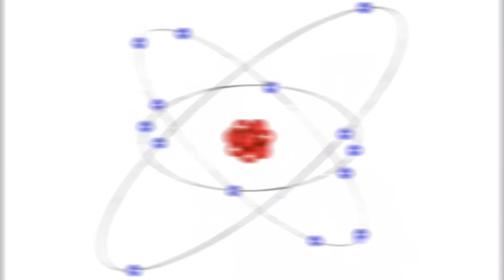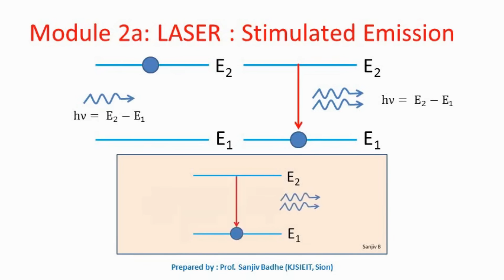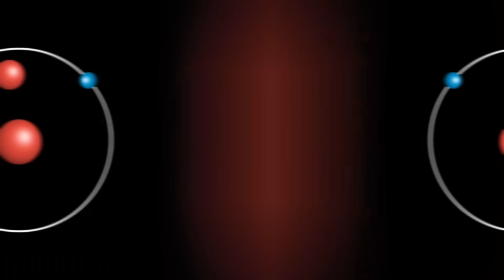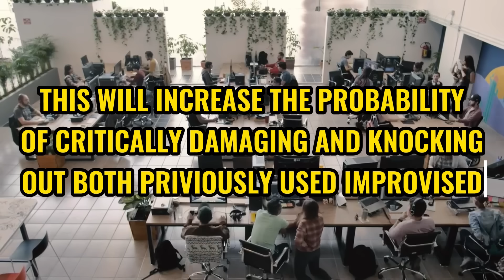Why New Russian Laser Weapons are About to Change Everything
Laser weapons have been a long-standing goal of military research, but they have faced many challenges such as overheating, scaling, and cost. However, recent developments in Russia suggest that they have overcome these obstacles and created new laser weapons that could change the balance of power in the world. In this video, we will explore the history and science of laser weapons, the current state of the art, and the potential implications of Russia’s new laser arsenal. We will also examine how the ongoing conflict in Ukraine, which has become a drone war, could be a testing ground for these weapons and a catalyst for escalation. Watch this video to learn more about why new Russian laser weapons are about to change everything.